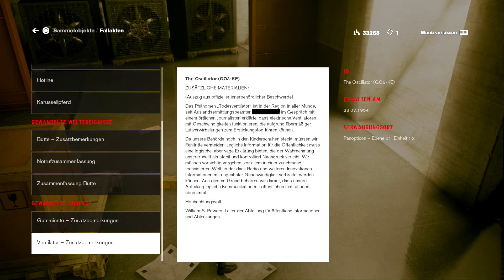CControl #12 - Unsichtbare Gegner | Let's Play Control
Control wurde von mir bereits vollstädnig aufgenommen, daher kann ich leider auf keinerlei Tips von euch in den Kommentaren eingehen im Spiel.